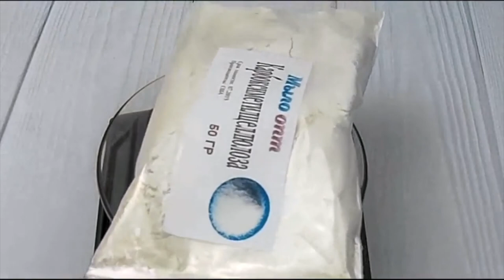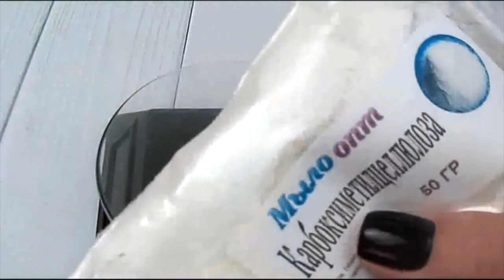Карбоксиметилцеллюлоза // Полезная кислота для вашей косметики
Видео обзор Карбоксиметилцеллюлоза от магазина Мыло-опт